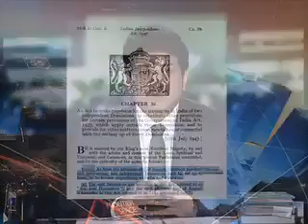Pakistan first Independence day was observed on 15 August 1947. Why. Must watch